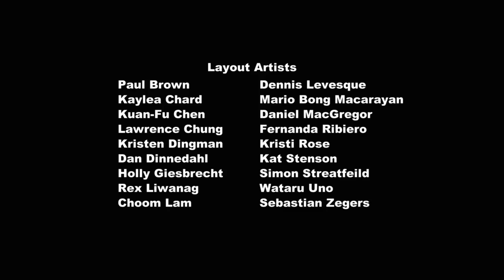My Little Pony: Friendship Is Magic - Season 3, Episode 13: Magicial Mystery Cure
Summary - Twilight Sparkle accidentally switches her friends' destinies and tries to fix them. By doing so, she becomes an Alicorn princess.